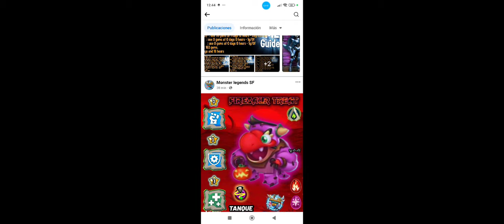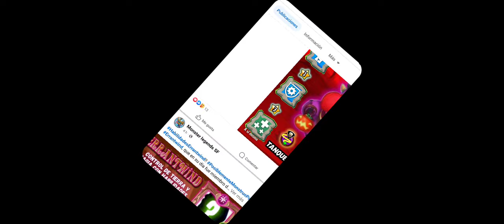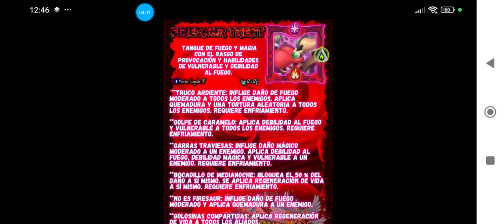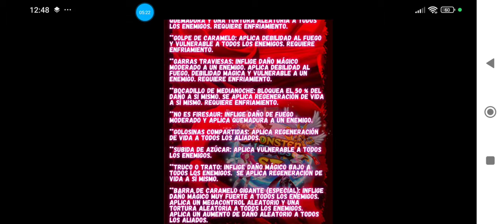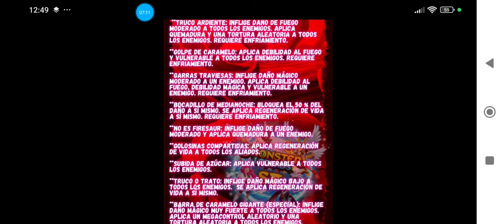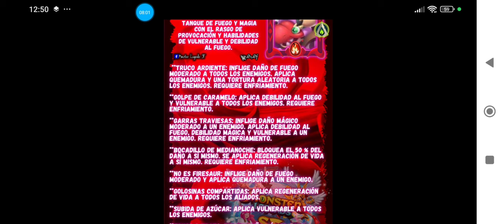😍EL GRAN DIOS FIRESAUR😍 POR FIN ES CANNON FIRESAUR TREAT- MONSTER LEGENDS